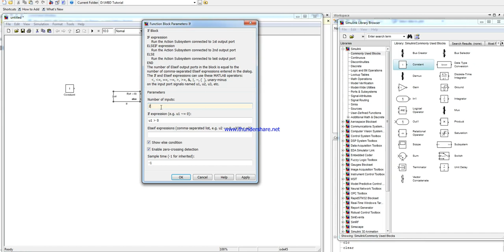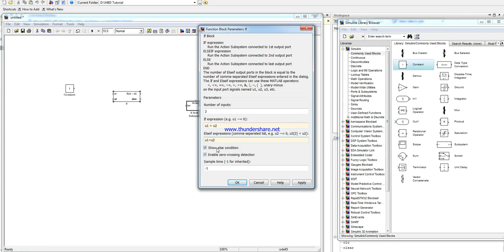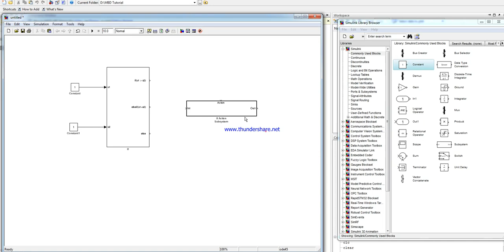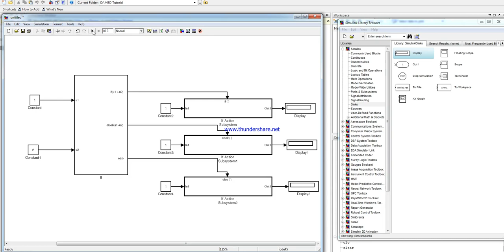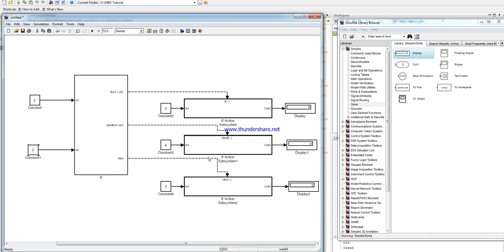IF Action Subsystem -Tutorial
Matlab Simulink IF action substem working operation tutorial -MSIT